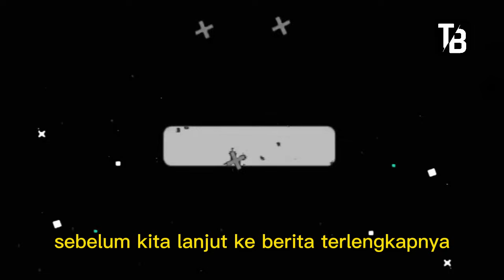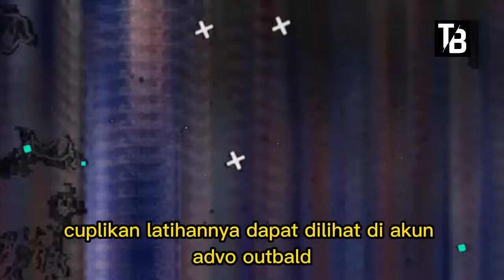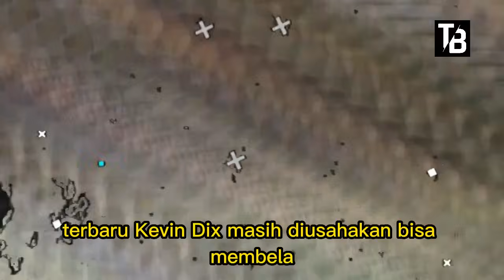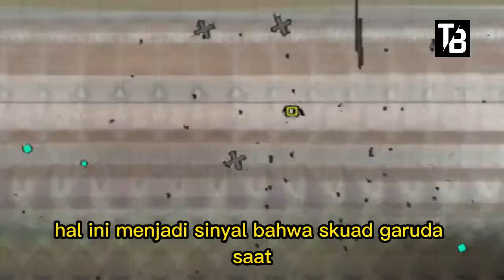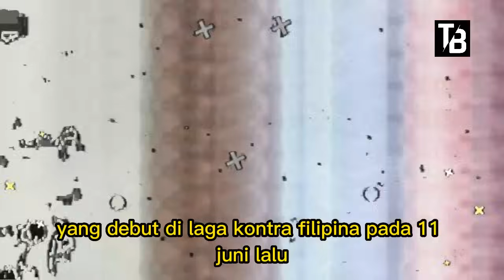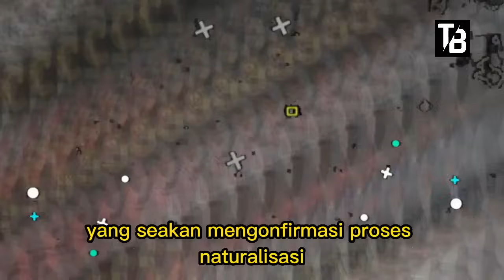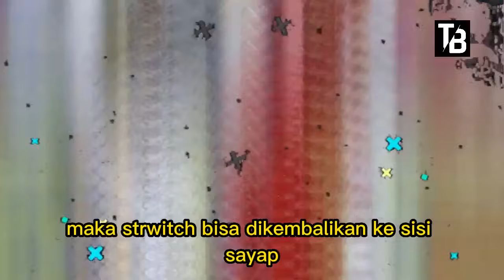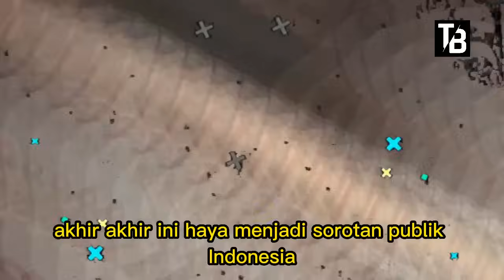⚽ Kabar Timnas Indonesia Hari Ini ~ RABU PAGI 19 JUNI 2024 ~ Berita Timnas Indonesia Terbaru